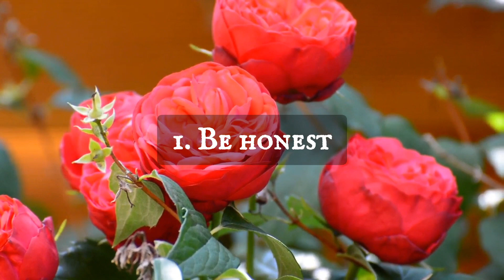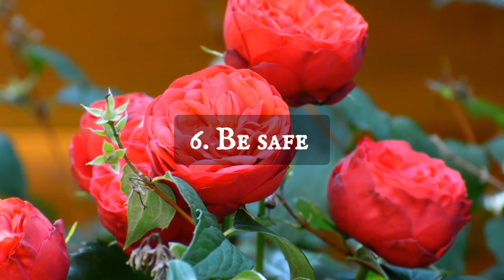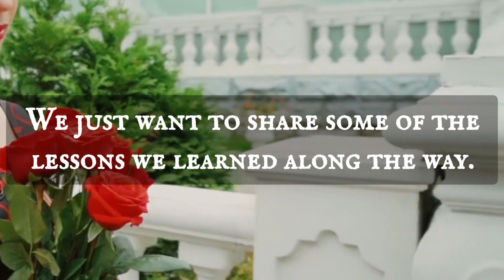ONLINE DATING (Tips for a fun, safe dating adventure online!)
Here are tips for online dating! Be safe, use common sense, and have fun!